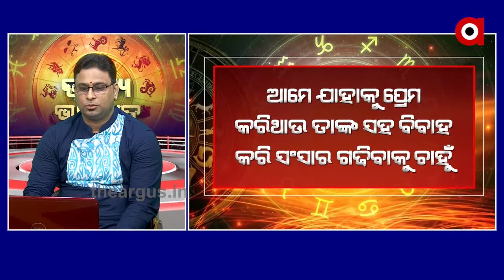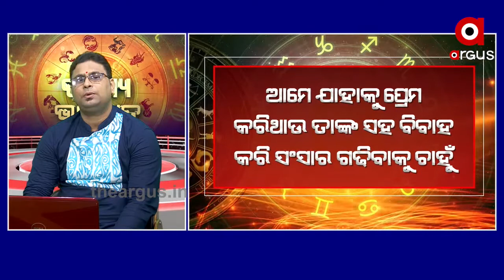ଭାଗ୍ୟ ଭବିଷ୍ୟତ ....LIVE